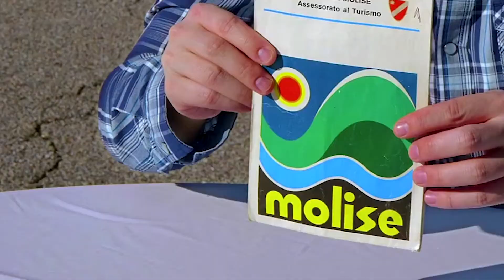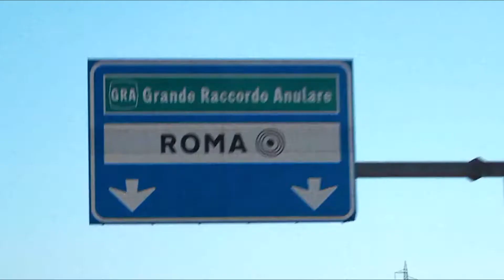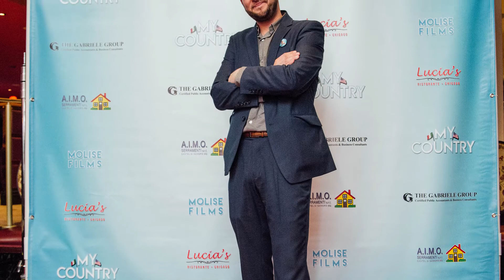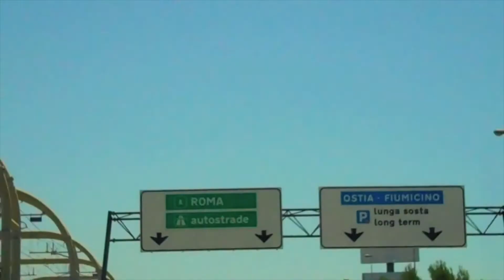Intervista a Giancarlo Iannotta, regista e attore di "My Country"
Il film tratta di due fratelli, uno americano e uno italiano, che si scoprono tali solo dopo la morte del padre. E iniziano un viaggio che da Roma li porterà alle loro origini, in Molise...